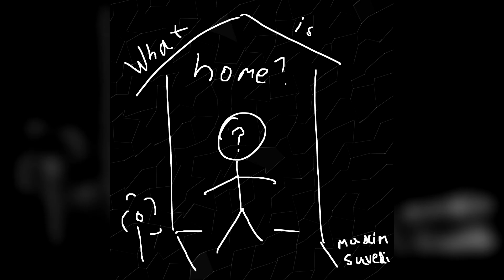What is Home? // Maxim Suvedi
Oh and, free feel to criticizes my works. That's one of many ways to be a better musician after all. :)
This song was made for my Expressing with gaming: HOME video. I wanted something calm and collected and yet a bit fastish as well, enjoy!
(Purchasable/Streaming will be available asap)